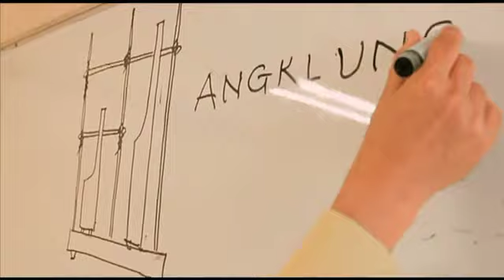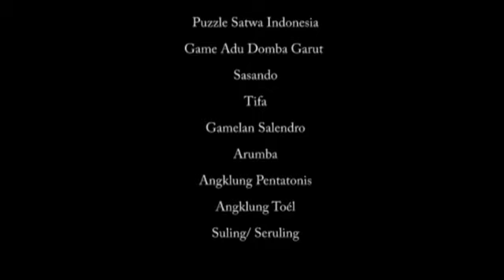Dari Guru Untuk Guru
Video ini kami dedikasikan untuk Guru dimanapun Bapak dan Ibu berada. Kami tidak bisa apa-apa tanpa jasa serta bimbingan dari Bapak dan Ibu Guru.
Ini adalah "Ilmu" yang diberikan Bapak dan Ibu. dulu.